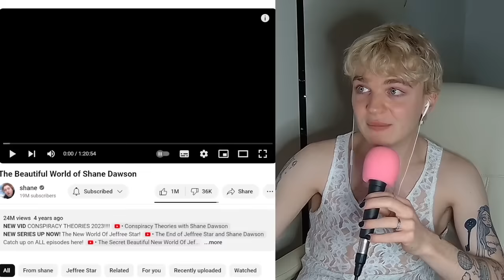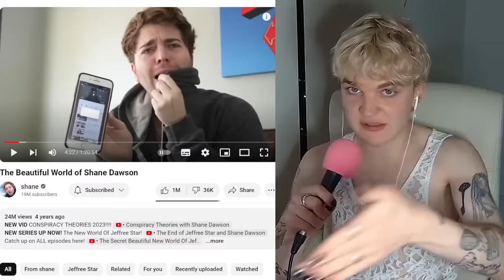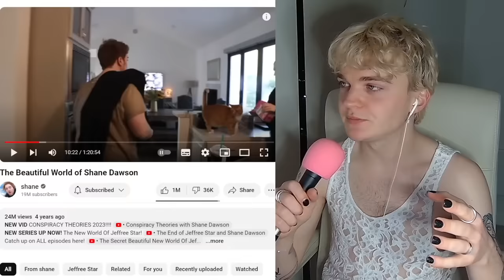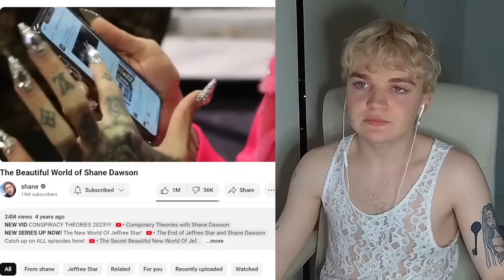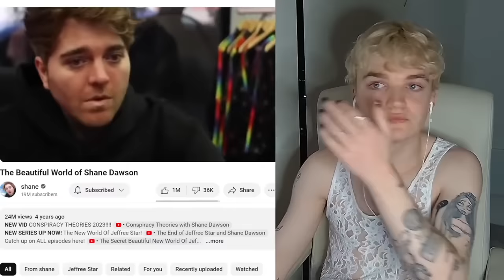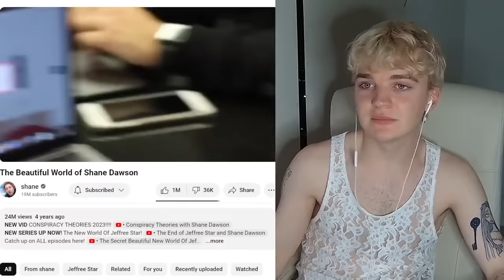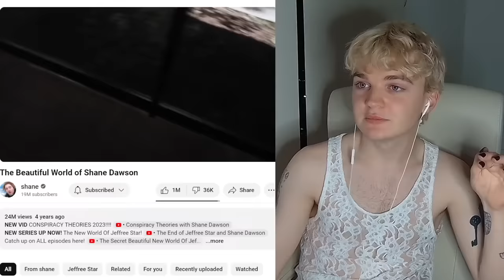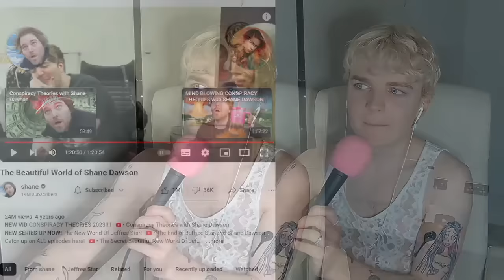'The Beautiful World of Shane Dawson'